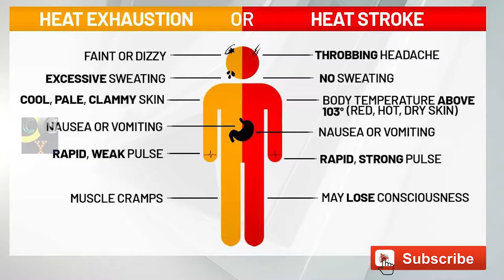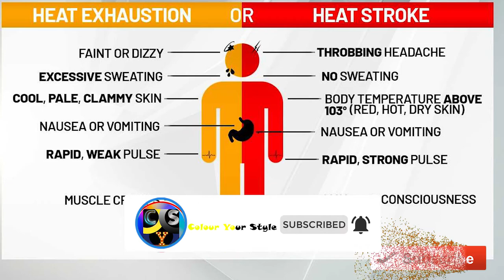Tips to beat summer | How to safe guard yourself from summer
Summer season have started which results in excess heat and excessive health problems
1. Stay hydrated
2. Prefer pot water instead of cooled water
3. Avoid soft drinks,cool drinks and bakery items and prefer tender coconut,ice apple ,fresh juice and millets
4.Take a lot of fruits and vegetables
5. Prefer cotton clothes
6. Keep umbrella, water bottle and scarf with you
7. Safeguard yourself using sunscreen

Precaution is better than cure
stay healthy and happy forever

# Craft with CYS
Send your Crafts, DIY and Jewellery making (photo \ videos ) to us. We will include it in our upcoming videos , so that every one can see you crafts /DIY / Jewellery making
A small initiative to increase your creativity

 (Come on Let Us Be Together To Colour Our Life With Innovative , Arts , Crafts  , Creative , Accessories Healthier Life Style With COLOUR YOUR STYLE)

©️NOTE: All Content used is copyright to Colour Your Style. Use or commercial Display or Editing of the content without Proper Authorization is not Allowed.